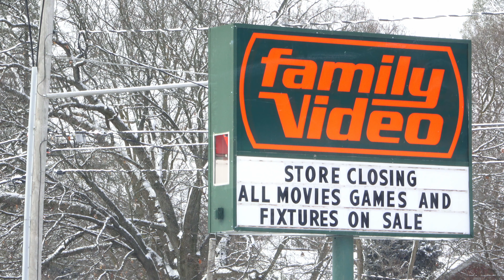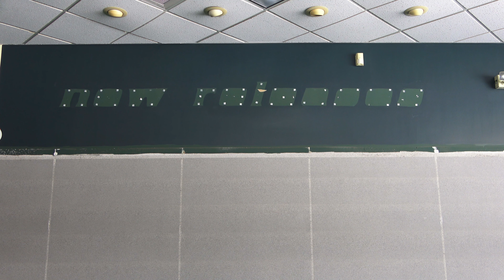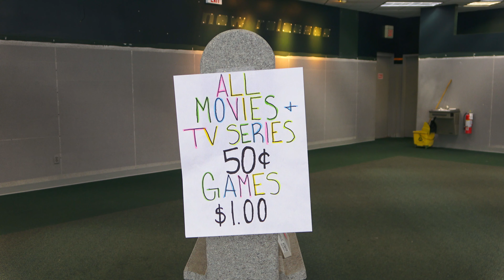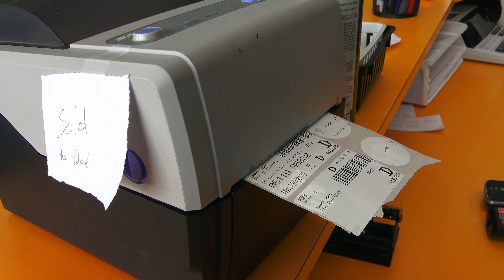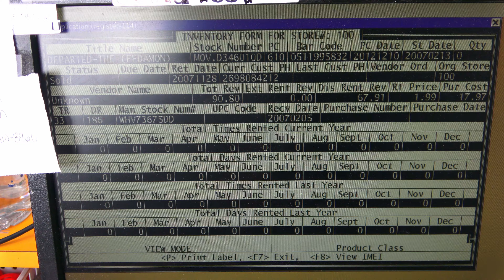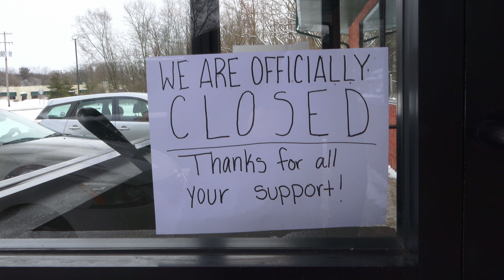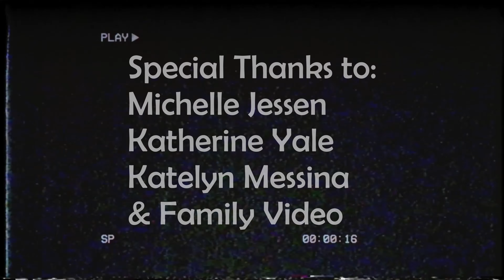Family Video Closes | Last Day for Videos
A look into a store's final hours as the last video rental chain in America closes.

Directed & Produced by Chad M. Campbell

Starting in 1978, Family Video served as a popular film rental store for mid-America, at one time having over 800 locations.  Its closure marks the end of video rental chains in the United States, showcasing the final remnant of a once-thriving industry.

“Our employees truly put the ‘Family’ in Family Video. This story from Kalamazoo was replicated in every store and community we served across the country. Our staff created an uncommon bond with our customer base that is rare in today’s world. Our unprecedented 43-year run was because of employees like Michelle, Katherine and Katelynn.” ~ Derek Dye, Senior Brand Manager, Highland Ventures.

You can also still support Family Video on Instagram, Facebook and Twitter!